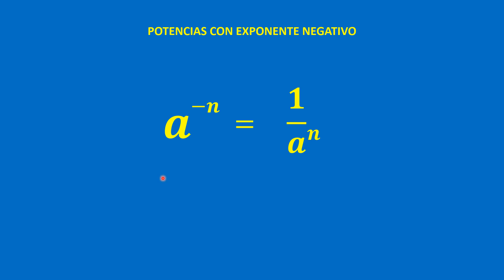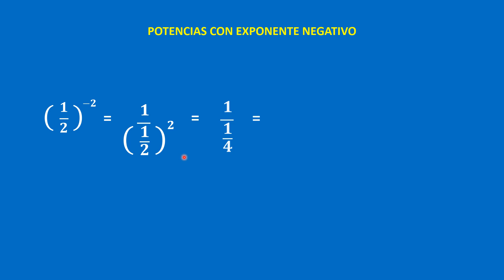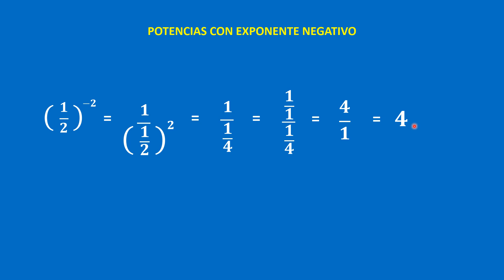Cómo resolver potencias con exponente negativo. Aritmética v113.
👉En este video vamos a resolver potencias con exponente negativo solucionando tres ejemplos de una manera muy fácil.

👏 👏 👏 👏 👏 😎 😎          DONACIONES         😎  😎  👏 👏 👏 👏 👏